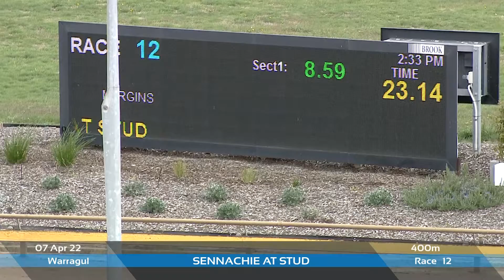WGL THU 07 APR 22 R12